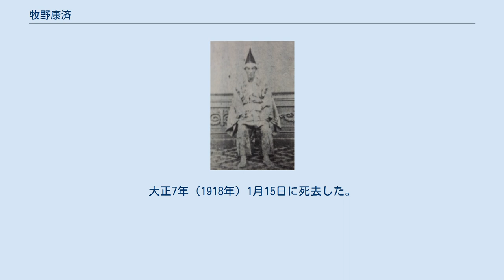牧野康済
牧野 康済（まきの やすまさ）は、信濃小諸藩の第10代（最後）の藩主。
越後長岡藩分家牧野家12代。
別名康民。
 天保12年（1841年）1月9日、第9代藩主牧野康哉の次男として生まれる。
嘉永7年（1854年）11月21日、父康哉の嫡子となる。
安政6年（1859年）12月1日に将軍徳川家茂に御目見し、12月16日に従五位下・周防守に叙位・任官する。
文久3年（1863年）3月16日に内膳正に遷任する。
そして同年に父が死去したため、家督を継いだ。
元治元年（1864年）3月26日に遠江守に遷任する。
 弟の信之助（本多忠直）が有能・活発であったため、重臣の一部から廃嫡運動がおきた。
 慶応4年（1868年）2月に重臣が、3月に康済が上洛し、朝廷に恭順の姿勢を示す。
このように戊辰戦争では最終的に新政府に帰順するが、その後の北越戦争への出兵は拒否し、碓氷峠の守備を務めるにとどまった。
これは、小諸藩牧野家の本家である越後長岡藩の牧野家と戦うのを嫌ったためという。
 明治2年（1869年）9月、小諸騒動により謹慎処分を受ける。
同年12月、版籍奉還で小諸藩知事となる。
明治4年（1871年）7月の廃藩置県で免官された。
その後、康民と改名する。
 明治16年（1883年）1月、隠居し、長男の康強に家督を譲った。
大正7年（1918年）1月15日に死去した。
享年78（ただし、明治15年（1882年）11月25日死亡説もある）。